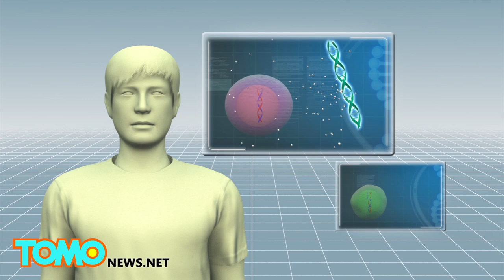Científicos creen que elefantes pueden tener la clave para un cura contra el cáncer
En un estudio publicado esta semana en la revista de la Asociación Médica de Estados Unidos, científicos dicen que un gen en los elefantes que pueden ayudar en la lucha contra el cáncer.

Los elefantes, similar a los seres humanos, tienen esperanzas de vida de alrededor de 70 años, pero tienen 100 veces más células que los seres humanos y sus células raramente mutan en cáncer. Sólo 4,8% de las muertes de elefantes están relacionadas con el cáncer, mientras que para los seres humanos, las muertes relacionadas con el cáncer son entre 11% y 25%.

Los científicos han descubierto que los elefantes africanos tienen 20 copias de un gen llamado TP53, que crea una proteína que suprime tumores. Los seres humanos, por otro lado, heredan sólo un TP53, y si es defectuoso, el cáncer se desarrollara tarde o temprano.

Dr. Trevor Graham, especialista del Instituto del Cáncer de Queen Mary University en Londres, dijo que el fortalecimiento de la protección TP53 en los seres humanos, sería suficiente para evitar que las células humanas se conviertan en cancerosas.